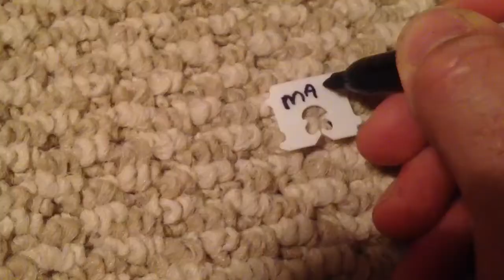7 seconds will save you money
In seven seconds I will show you how to save money. Organize your power strip with sandwich ties And a sharpie.